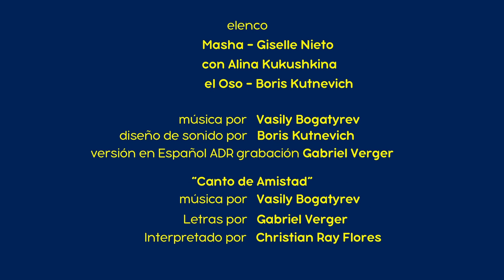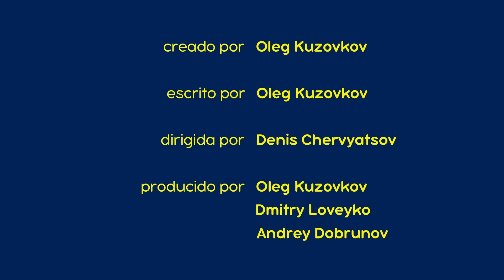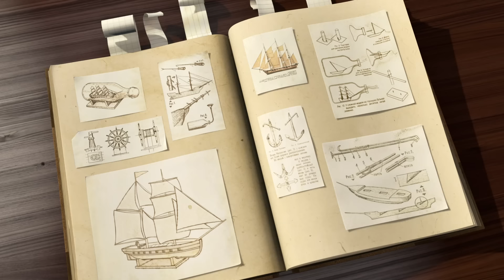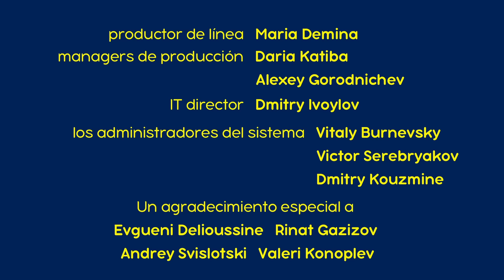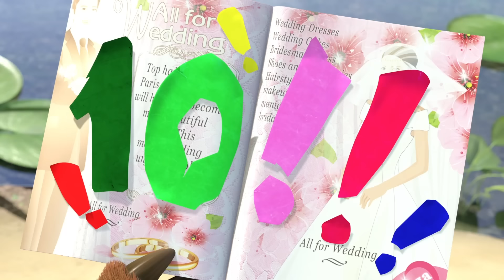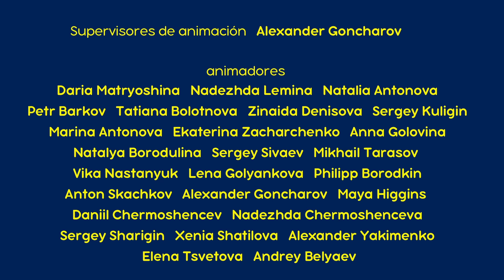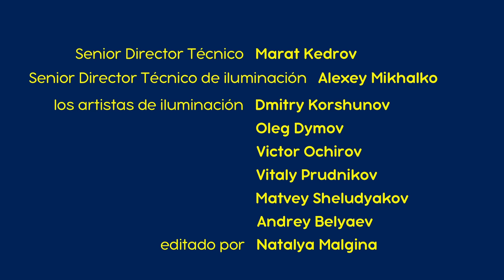👱‍♀️ Masha y el Oso 🐻 ¿Qué? ¿Dónde? ¿Cuándo? 🙄😮😆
👱‍♀️ Masha y el Oso 🐻 ¿Qué? ¿Dónde? ¿Cuándo? 🙄😮😆 Masha and the Bear

0:00 Ha Llegado la primavera 🌿(Capítulo 7)
6:15 Primer Encuentro 👧🐻 (Capítulo 1)
12:26 Primera vez en primer grado 🎒(Capítulo 11)
18:40 🎂 El Cumpleaños Es Una Sola Vez Al Año🎈(Capítulo 44)
24:54 Dos Son Multitud 👭(Capítulo 36)